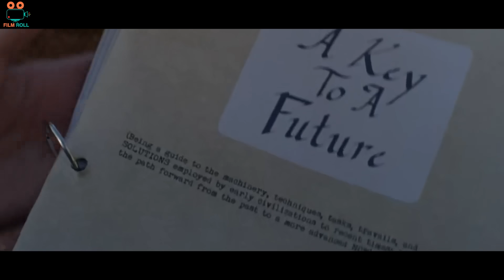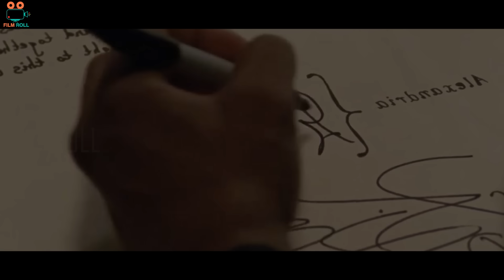வாக்கிங் டெட் சீசன் 9 வேற லெவல் ஜாம்பி சீரிஸ் | film roll | tamil explain | movie review